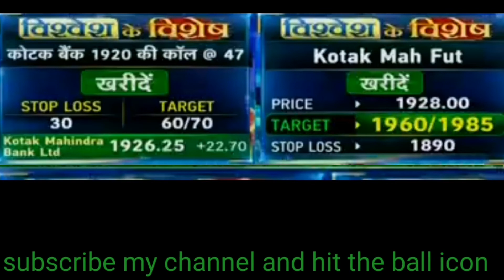Kotak Bank stock, morning update, Market tigers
your query.
stock fundamentals,
stock analysis,
candlestick patterns,
Intraday orders,
cnc orders,
trading accounts,
NIFTY & BANK NIFTY predictions

Hence, before you Investments please discuss your investment advisor, Copyright Disclaimer under section 107 of the copyright act 1976, Allowance is made for "Fair use" for purposes such as criticism, content, news reporting, teaching, scholarship, and research. fair use is a use permitted by copyright statute that might otherwise be infringing. non-profit, educational and personal use tips the balance in favor of Fair use.